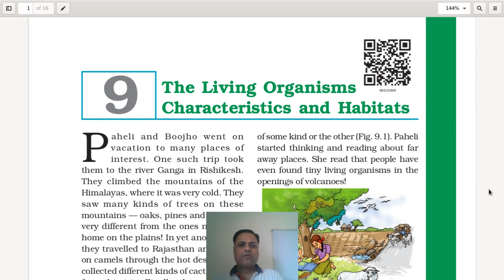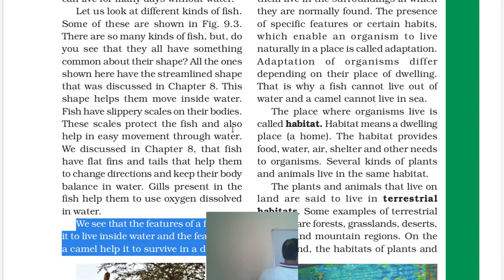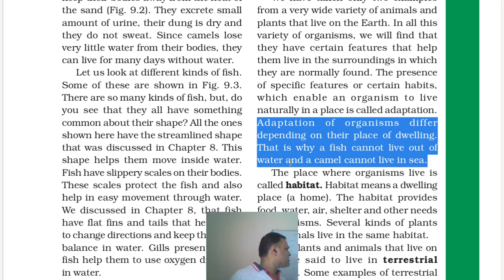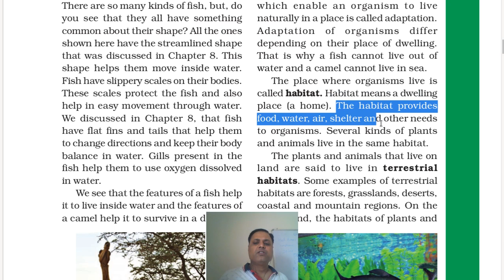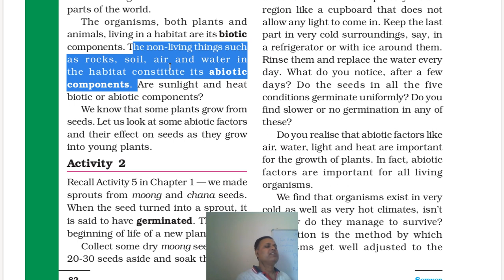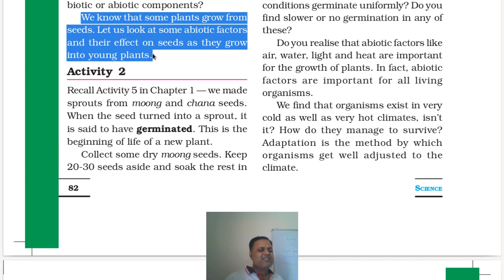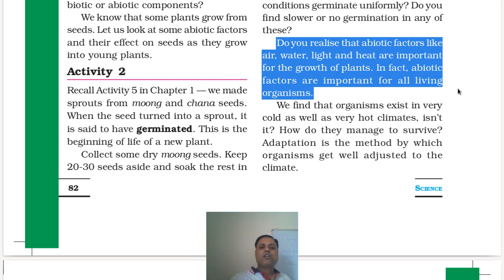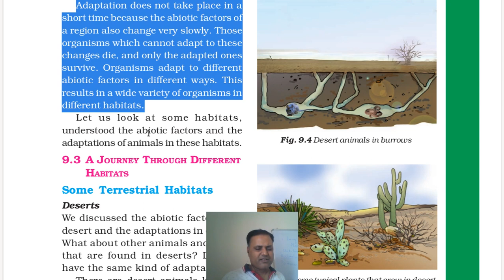Science-Biology-Ch 9 The Living Organisms-Characteristics and Habitat-Lecture 3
These are the Classroom Live Lectures